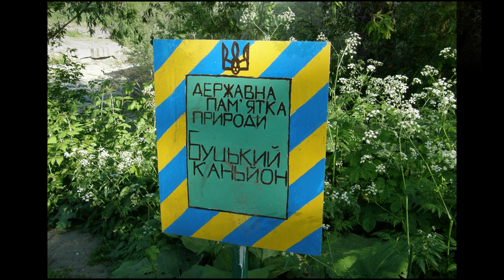Буки | Буцький каньйон | Буцька ГЕС | Гірський Тікич | Лисакове | 2012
Буцький каньйон – це неймовірно гарне місце та справжнє диво природи України. Гранітні скелі каньйону були сформовані близько 2 мільярдів років тому в протерозойському еоні (геологічний відрізок історії Землі, який містить різні ери й періоди). Він розташовується на річці Гірський Тікич, на території смт Буки в Черкаської області та згідно з рішенням Черкаського облвиконкому №288 від 13 травня 1975 має статус комплексної пам’ятки природи.
В розлогій долині на стрімких берегах річки Гірський Тікич розкинулись чепурні будинки селян.    Земля на якій розміщено селище Буки заселена вже давно. Незважаючи на давню заселеність цієї місцевості перші письмові згадки є в документах наприкінці 16 ст.
  А давні  та прекрасні легенди  доходять до нас іще з давніших часів.
Легенда про Лисакове
Давно це було, ще в ті часи, коли на наші землі  нападали турки    і татари.  Поселення бучан було на правому березі Гірського Тікича, біля Антонівського лісу. Люди працювали біля землі, але  зброї з рук не випускали. А на сторожі стояли дозорці. І от того дня були дозорцями Лисак і ще один воїн. Вони пильно вдивлялись в далечінь. А потім раптом почули, що дрижить земля від  тупоту   копит. Вони все зрозуміли – це наближається ворог. Лисак одразу ж  послав воїна, щоб він пішов і сповістив людей про напад, а сам залишився на чатах.  Підмоги ще немає, а ворог все ближче і ближче. І зав’язався нерівний бій. Лисак бився мужньо, хоробро. До останнього подиху. Коли підоспіли односельці, то побачили жахливу картину – на скелі лежало багато вбитих ворогів. А серед них порубаний Лисак. З того часу і почали називати, цю високу скелю Лисаковою, а урочище біля річки  – «Лисаковим».
В розлогій долині на стрімких берегах річки Гірський Тікич розкинулись чепурні будинки селян.
    Земля на якій розміщено селище Буки заселена вже давно. Незважаючи на давню заселеність цієї місцевості перші письмові згадки є в документах наприкінці 16 ст.
Легенда про Лисакове
Давно це було, ще в ті часи, коли на наші землі  нападали турки    і татари.  Поселення бучан було на правому березі Гірського Тікича, біля Антонівського лісу. Люди працювали біля землі, але  зброї з рук не випускали. А на сторожі стояли дозорці. І от того дня були дозорцями Лисак і ще один воїн. Вони пильно вдивлялись в далечінь. А потім раптом почули, що дрижить земля від  тупоту   копит. Вони все зрозуміли – це наближається ворог. Лисак одразу ж  послав воїна, щоб він пішов і сповістив людей про напад, а сам залишився на чатах.  Підмоги ще немає, а ворог все ближче і ближче. І зав’язався нерівний бій. Лисак бився мужньо, хоробро. До останнього подиху. Коли підоспіли односельці, то побачили жахливу картину – на скелі лежало багато вбитих ворогів. А серед них порубаний Лисак. З того часу і почали називати, цю високу скелю Лисаковою, а урочище біля річки  – «Лисаковим».Далі – розташований дериваційний канал: від греблі до власне ГЕС – 567 м, 120 м  з яких займає відстійний ставок.Відстійний ставок. Довжина- 120 м.
Ця гідротехнічна споруда застосовувалась не просто так. Під час повноводдя річка несе багато мулу, землі, глини. Ці частинки у воді діють як абразив на турбіни, що зменшує їх ресурс. Відстійник дозволяє природним чином осісти небажаним піщинкам.
Далі розташовувалась – фільтраційна станція.ГЕС – це не тільки гребля та стіни з дахом, а й обладнання, лінії електропередач, розподільчі системи. Головним елементом були 3 гідротурбіни системи Френсіса. Дві мали потужність 230 кВт, а одна – 250 кВт при максимальному напорі водяного потоку.Колектив Буцької ГЕС імені Петровського був учасником виставки досягнень народного господарства ( ВДНГ)  Радянського Союзу в м. Москва в 1959 році та отримав відзнаку – радіоприймач та грамоту. Працівники ГЕС також були відзначені грошовими преміями.На момент відкриття станція забезпечувала електроенергією 2 райцентри (Буки і Маньківка) та 3 села (Антонівка, Кислин й Нова Гребля). Збудували 110 кілометрів ЛЕП, встановили 20 трансформаторів, 2350 лампочок, 20 електродвигунів у млинах, маслоробках та майстернях.В перше десятиліття роботи ГЕС нарощувала виробіток електроенергії, одночасно розширювалась електромережа. Безпосередньо перед Другою світовою війною станція забезпечувала потребу в енергії 29 колгоспів, 2 цукрових і 1 спиртового заводів, 6 млинів, 3 маслоробень, 7 майстерень, 8 радіовузлів, 16 кормопунктів та 5836 будинків.
Станція перестала виробляти струм в 1979 році. Символічно, що весною наступного року на Гірському Тікичі була сильна повінь через холодну і сніжну зиму, після якої різко настало потепління. До 1984 року гідроелектростанцію використовували як трансформаторну підстанцію.В 1987 році початок дериваційного каналу перекрили бетонною пробкою.
В 2016 році знайшовся інвестор – ТОВ “Гідроресурс-К”. Компанія в 2015 році повторно запустила Юрпільську ГЕС нижче по течії.
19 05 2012